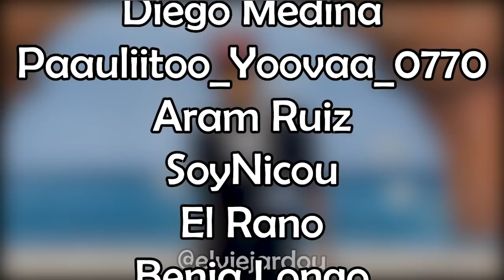Todos los "It's Lit" de Travis Scott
ITS LIT